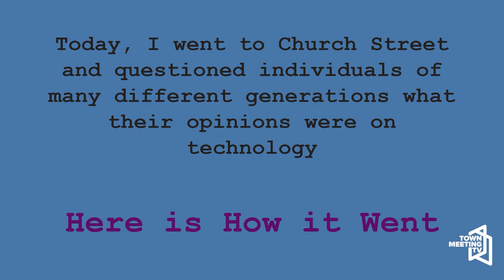Perspectives Through Generations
Meryl Getty heads to Church Street to ask Vermonters of different generations about their experiences with technology.

10/8/2023